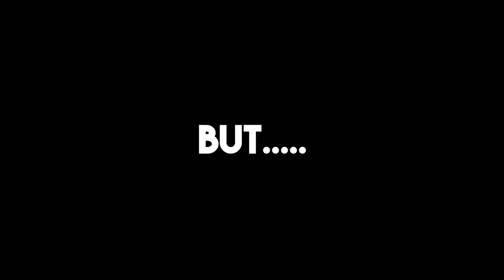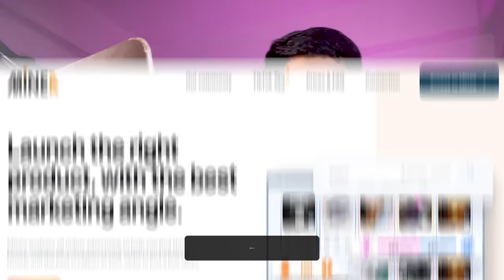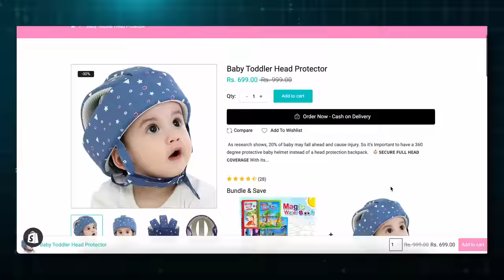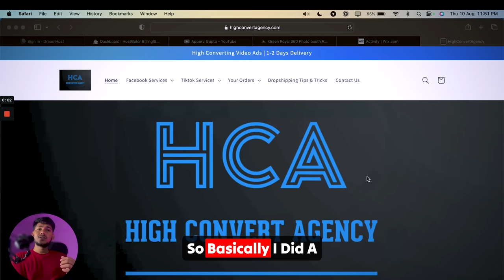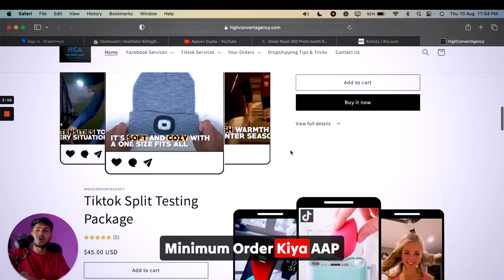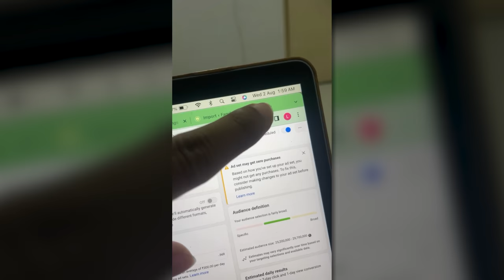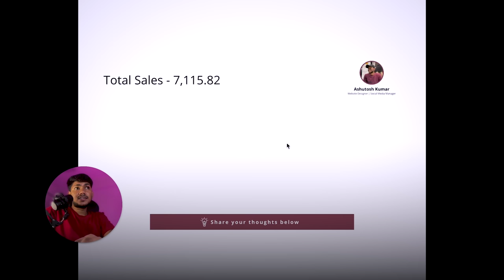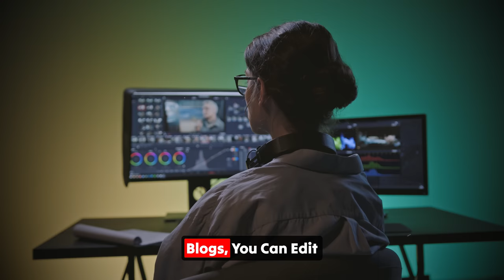I Tried INDIAN Dropshipping for 72 HOURS With 10k BUDGET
Hey everyone,
I hope now you understand, that dropshipping is all about testing and failing, and standing again, so let me know what challenge would you like me to make again

Important Links -

It's just I saw a lot of youtube video about dropshipping and there are very few, who tell you everything with small detailed things, which needs to be told, if you are just starting out, I tried to be as much as transparent as I can.